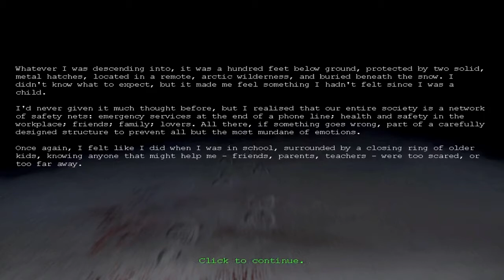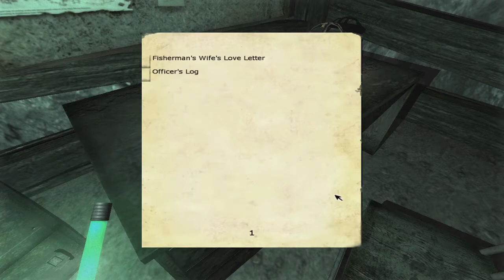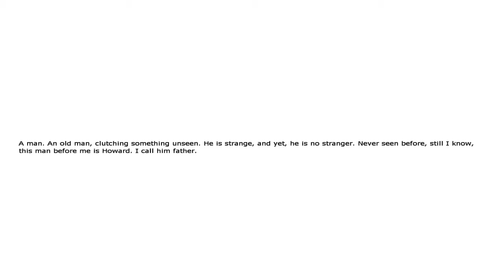Let's Play Penumbar Part 3 (scary game) - The Wolf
Hey everyone I am starting a Penumbra lets play just because it was on the steam halloween sale for $5 and i plan to finish the game.

xbox live gamertag: applemaster21
psn id: InternalWolf21
Steam Id: applemaster21